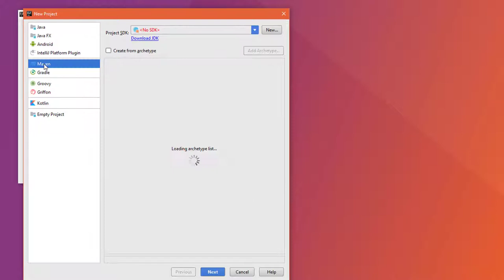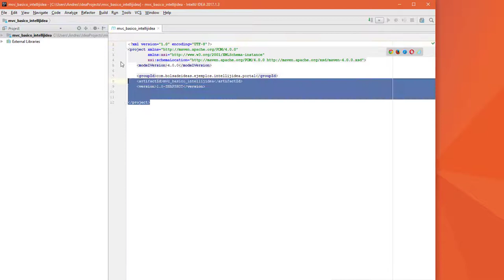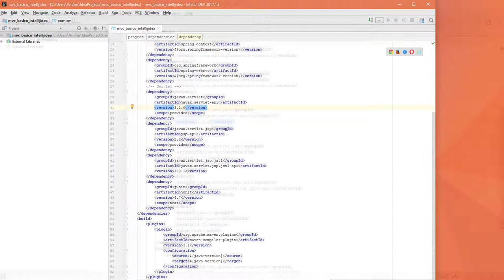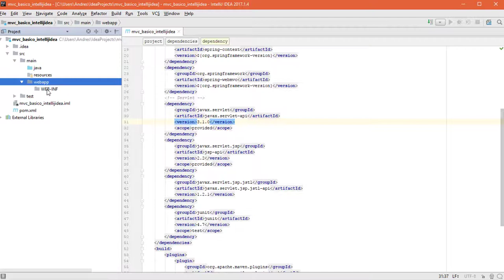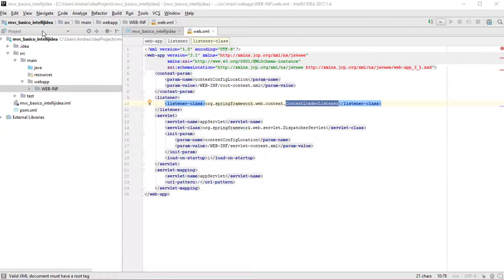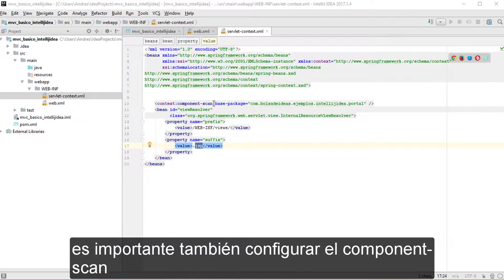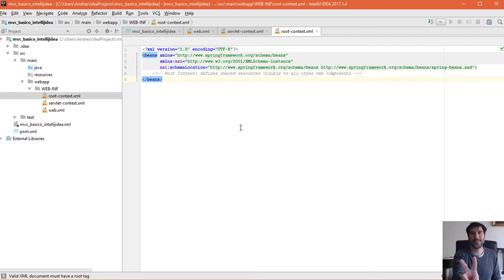IntelliJ IDEA: Creando proyecto Spring con Maven desde cero